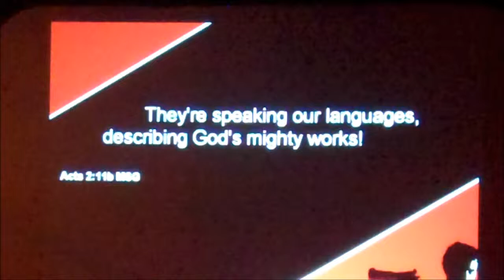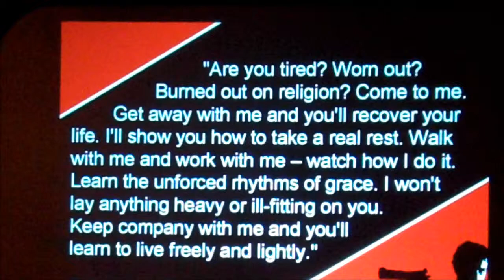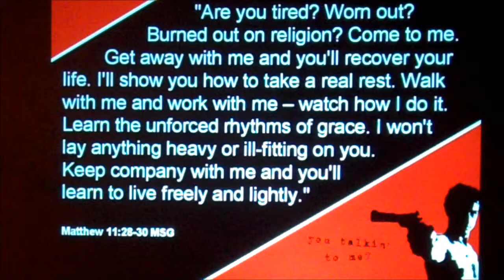You Talking to Me Part 2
Pastor Jeremy Schultz, Stand Church, June 15, 2011